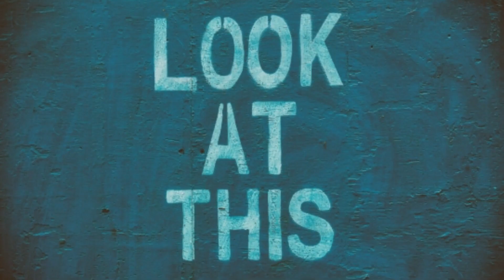'It's Corn' but every word is also a stock image